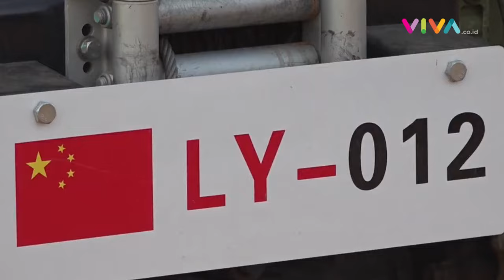Robot Tempur Anjing China 'Menyala' Saat Latihan Perang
VIVA - Robot tempur berwujud anjing dengan senapan mesin diperkenalkan militer China dalam latihan perang di Kamboja pada Kamis, 16 Mei 2024.

Robot tempur itu diperkenalkan oleh Tentara Pembebasan Rakyat (PLA) Komando Armada Selatan saat pembukaan latihan militer gabungan dengan Kamboja.

[RP-DA] {INT}

Reporter : -
Kontributor : -